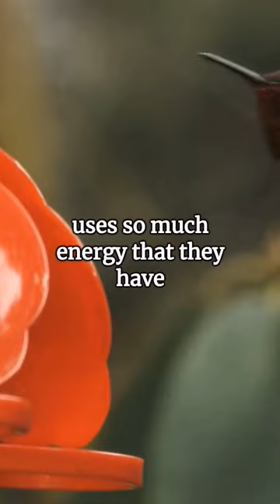what.. a sloths poop one times in a week? this and more incredible facts about animals.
If a snail doesn't like the weather, it can hide in its house for up to three years.

Owls each have three eyelids: one for blinking, one for sleeping, one for cleaning.

Hummingbirds can beat their wings up to 200 times per second, which uses so much energy that they have to eat up to eight times their own body weight every day.

If a tarantula loses a leg, it can easily grow a new one.

Wood frogs can freeze completely during the winter and then thaw in the spring.

Badgers can dig underground burrows that have up to 50 exits and can house multiple badger families.

Sloths only climb to the ground once a week — to poop.